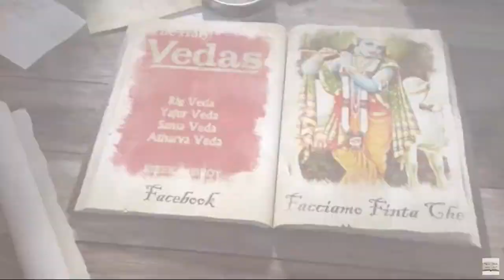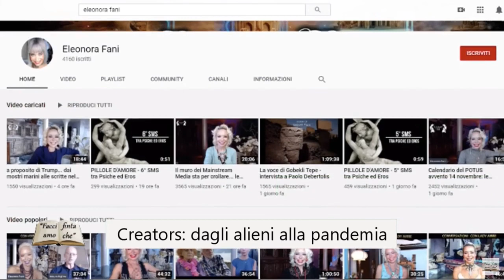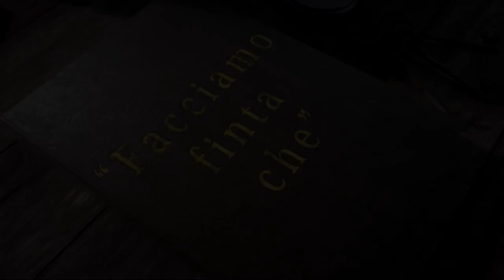"Facciamo Finta Che" intervista Eleonora Fani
19 nov 2020  Intervista di Gianluca Lamberti. Parliamo di Creators... e anche un po' di me

tante altre interessanti interviste sul canale Facciamo Finta Che

Con Eleonora Fani: "Creators: dagli alieni alla pandemia"
7.689 visualizzazioni  17 nov 2020  Gianluca Lamberti intervista l'attrice e sceneggiatrice Eleonora Fani sul suo film profetico ed altre curiosità mai rivelate prima.